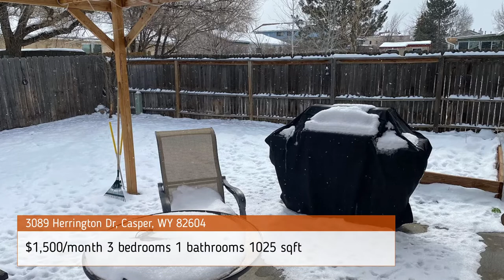Apartment HUNTING in Casper, WY, march 2022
Apartment HUNTING in Casper, WY. Rental prices of a property. Guided tour of apartments in Casper. Actual rental prices and photo of real estate objects, march 2022.